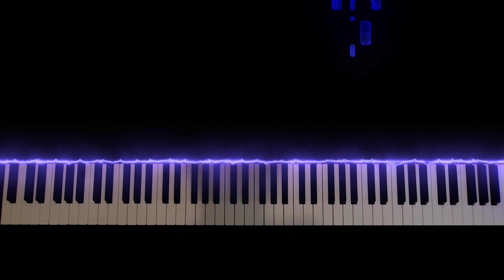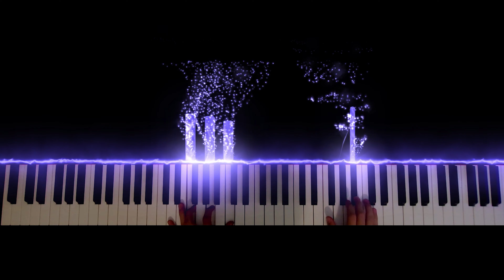Sweater Weather Piano Tutorial (HARD)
original cover by: @eliabsandoval

this is simply a revised cover done by me